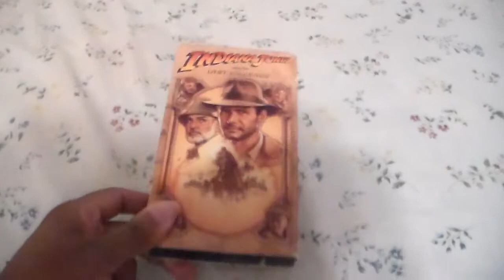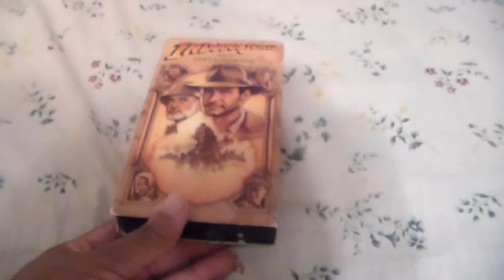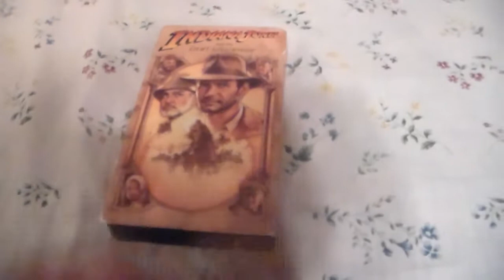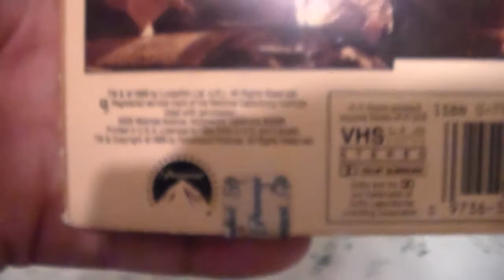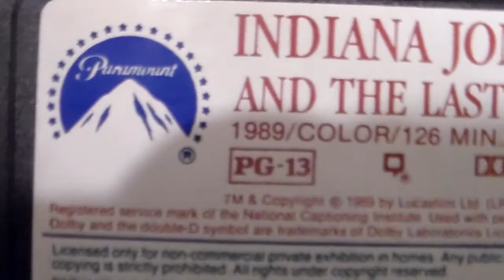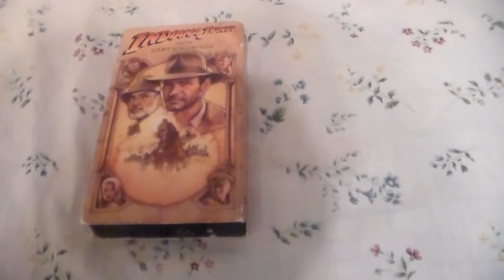I Came Across A VHS Tape Episode 15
It's Time For Another Episode Of I Came Across A VHS Tape This Week I'm Going To Talk About A VHS Of Indiana Jones And The Last Crusade Original Release I Used To Have This Movie A Long Time Ago By Got Destroyed And Now I Got It Again Enjoyed Leave Me A Comments And Subscribe Follow Me